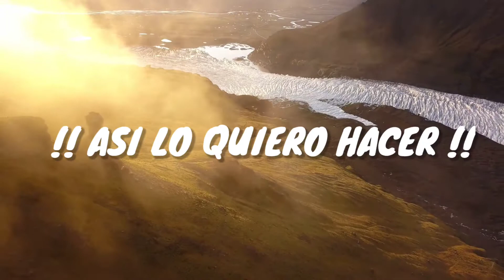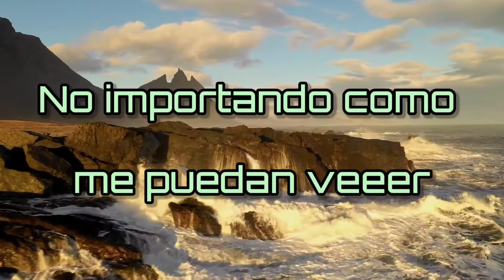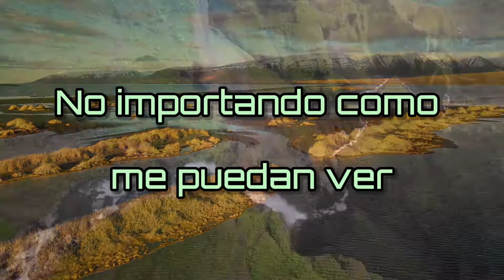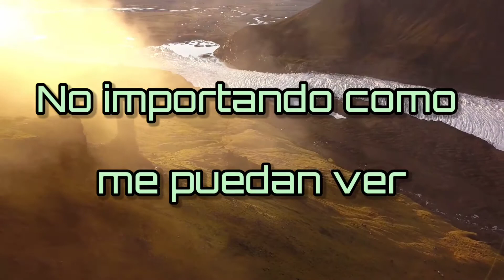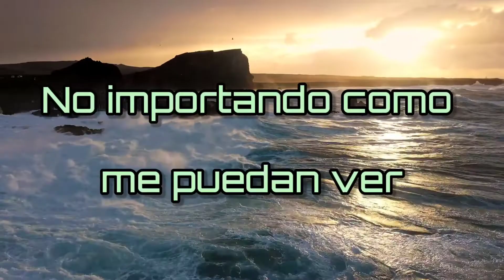Asi lo quiero hacer - Fito Delgado pista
Alabanza de Adoración